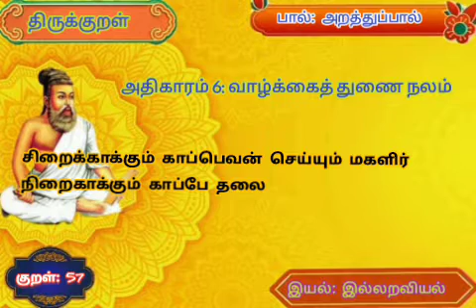திருக்குறள் 57 | Thirukural 57